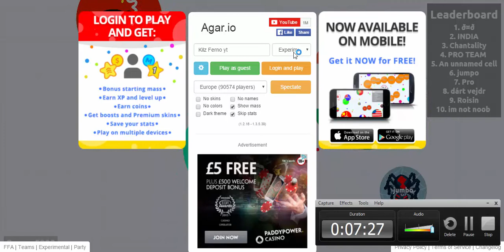WE FINALY GOT 1ST (Blob Wars)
hope you enjoed if you want to see more blob wars let me know down in the comments below!